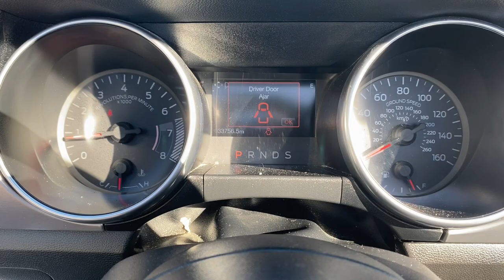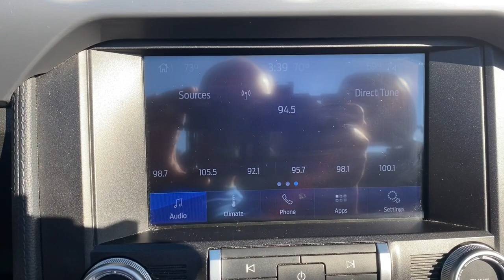2020 Ford Mustang Birmingham, Hoover, Pelham, Chelsea, Trussville, AL P3312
Oxford White Used 2020 Ford Mustang available in Hoover, Alabama at Benton Nissan of Hoover. Servicing the Birmingham, Pelham, Chelsea, Trussville, AL area.

*CLEAN CARFAX* *ONE OWNER* BACKUP CAMERA HEATED SEATS **LEATHER** *NON-SMOKER* *LOW MILES* *STILL UNDER MANUFACTURERS WARRANTY* LIFETIME WARRANTY (ASK DEALER FOR DETAILS) ABS brakes Alloy wheels Compass Dual front impact airbags Dual front side impact airbags Electronic Stability Control Illuminated entry Leather Shift Knob Low tire pressure warning Outside temperature display Panic alarm Power convertible roof Power door mirrors Premium audio system: Shaker Radio data system Remote keyless entry Security system Speed control Traction control.NISSAN OF HOOVER! YOUR FRIENDS IN THE CAR BUSINESS! HOME OF THE LIFETIME WARRANTYBenton Nissan of Hoover is your friend in the car business!
6 Speakers,AM/FM radio: SiriusXM,AM/FM Stereo,Premium audio system: Shaker,Radio data system,Air Conditioning,Rear window defroster,Power steering,Power windows,Remote keyless entry,Steering wheel mounted audio controls,Four wheel independent suspension,Speed-sensing steering,Traction control,4-Wheel Disc Brakes,ABS brakes,Dual front impact airbags,Dual front side impact airbags,Emergency communication system: 911 Assist,Front anti-roll bar,Knee airbag,Low tire pressure warning,Occupant sensing airbag,Rear anti-roll bar,Brake assist,Electronic Stability Control,Exterior Parking Camera Rear,Delay-off headlights,Fully automatic headlights,Panic alarm,Security system,Speed control,Bumpers: body-color,Power door mirrors,Auto-dimming Rear-View mirror,Compass,Convertible roof lining,Driver door bin,Driver vanity mirror,Front reading lights,Illuminated entry,Leather Shift Knob,Outside temperature display,Overhead console,Passenger vanity mirror,Power convertible roof,SYNC Communications & Entertainment System,Tachometer,Telescoping steering wheel,Tilt steering wheel,Trip computer,Voltmeter,Front Bucket Seats,Front Center Armrest,Passenger door bin,Alloy wheels,Wheels: 17 Sparkle Silver-Painted Aluminum,Glass rear window,Speed-Sensitive Wipers,Variably intermittent wipers,*CLEAN CARFAX*,*ONE OWNER*,BACKUP CAMERA,HEATED SEATS,**LEATHER**,*NON-SMOKER*,*LOW MILES*,*STILL UNDER MANUFACTURERS WARRANTY*,LIFETIME WARRANTY (ASK DEALER FOR DETAILS),ENGINE: 2.3L ECOBOOST  (STD),Trunk Rear Cargo Access,Light Tinted Glass,Galvanized Steel/Aluminum Panels,Tires: P235/55R17 BSW AS,Body-Colored Rear Bumper,Body-Colored Power Side Mirrors w/Convex Spotter and Manual Folding,Fixed Rear Window w/Defroster,Wheels w/Locks,Power Convertible Top w/Lining and Glass Rear Window,Spare Tire Mobility Kit,Black Side Windows Trim,Perimeter/Approach Lights,Autolamp Auto On/Off Projector Beam Led Low/High Beam Daytime Running Headlamps w/Delay-Off,LED Brakelights,Wheels: 17 Sparkle Silver-Painted Aluminum,Speed Sensitive Variable Intermittent Wipers,Black Grille,Body-Colored Door Handles,Clearcoat Paint,Body-Colored Front Bumper,Analog Appearance,Streaming Audio,Outside Temp Gauge,Radio: AM/FM Stereo -inc: 6-speakers and MP3 capability,Full Floor Console w/Locking Storage  Mini Overhead Console w/Storage and 2 12V DC Power Outlets,Manual Tilt/Telescoping Steering Column,Seats w/Cloth Back Material,FOB Controls -inc: Cargo Access and Windows,Driver And Passenger Door Bins,Adjustable Rear Head Restraints,Securilock Anti-Theft Ignition (pats) Engine Immobilizer,Remote Keyless Entry w/Integrated Key Transmitter  Illuminated Entry  Illuminated Ignition Switch and Panic Button,Perimeter Alarm,Air Filtration,Gauges -inc: Speedometer  Odometer  Voltmeter  Engine Coolant Temp  Tachometer  Turbo/Supercharger Boost  Oil Level  Oil Temperature  Trip Odometer and Trip Computer,Radio w/Seek-Scan  Clock  Speed Compensated Volume Control  Aux Audio Input Jack  Steering Wheel Controls  Voice Activation and Radio Data System,6-Way Driver Seat,Interior Trim -inc: Simulated Carbon Fiber Instrument Panel Insert and Chrome Interior Accents,Carpet Floor Trim and Carpet Trunk Lid/Rear Cargo Door Trim,Cruise Control w/Steering Wheel Controls,Power Rear Windows,Cargo Features -inc: Spare Tire Mobility Kit,Driver And Passenger Visor Vanity Mirrors w/Driver And Passenger Illumination  Driver And Passenger Auxiliary Mirror,Systems Monitor,Remote Releases -Inc: Power Cargo Access,Illuminated Locking Glove Box,Compass,Driver Foot Rest,Leather/Aluminum Gear Shifter Material,Full Cloth Headliner,Full Carpet Floor Covering -inc: Carpet Front Floor Mats,Front Map Lights,Bench Front Facing Vinyl Rear Seat,2 12V DC Power Outlets,Front Center Armrest,Day-Night Auto-Dimming Rearview